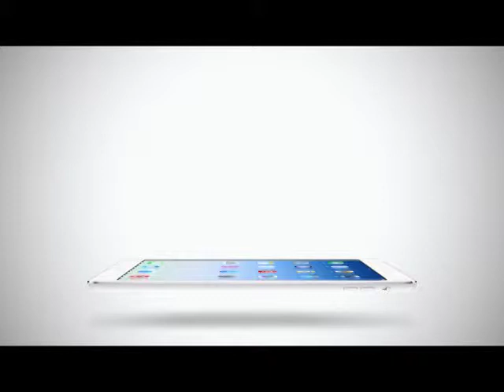Inside News Tonight | 02-05-2558 แดง ภูษิต เกล็ดเลือดต่ำ